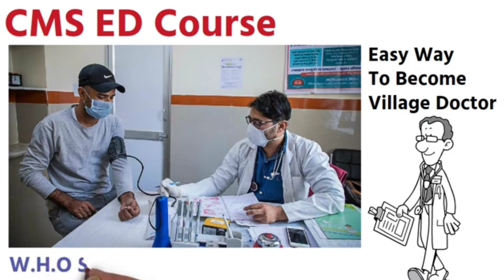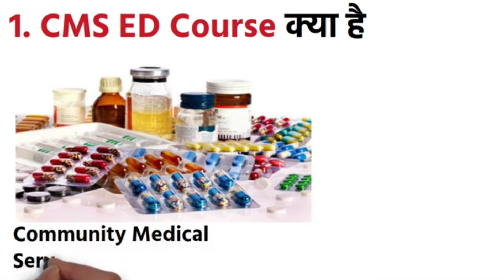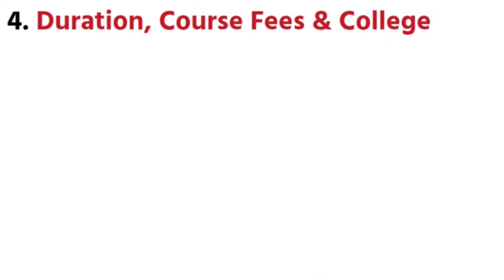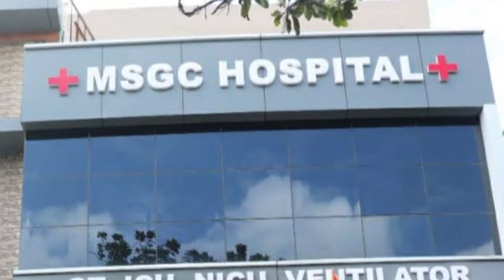CMS ED Course Kya Hai || CMS ED Medical Course || Cms & Ed Course In Hindi - 8929100605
CMS ED Course Kya Hai || CMS ED Medical Course || Cms & Ed Course In Hindi

College Name: MS Group of Institutions

Hello Friends, This video contains information about cms ed medical course | cms ed course kya hai | cms & ed course in hindi | cms & ed course details includes
1. cms ed course kya hai
2. cms & ed full form
3. cms & ed course eligibility criteria
4. cms & ed course fee
5. cms & ed course duration
6. best college for CMS ED Course